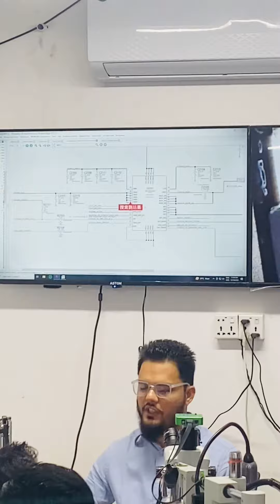We don't engage in comparison or competition; instead, we focus on hard work.